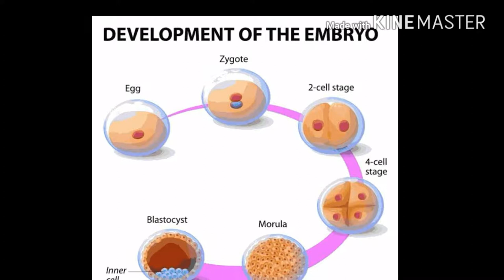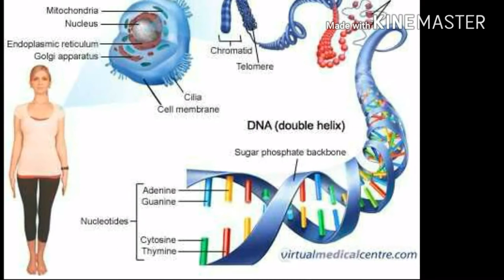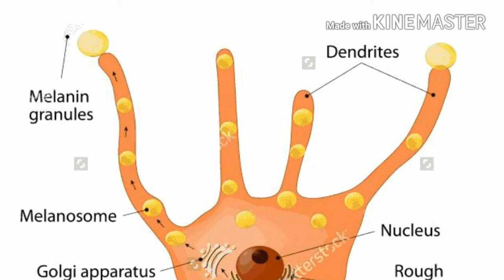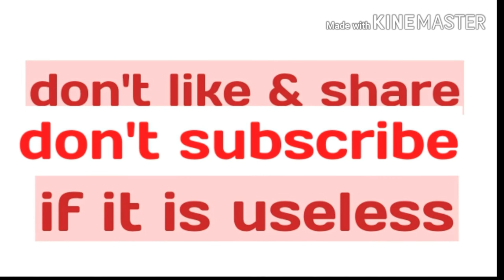How to get white skin colour. Colour treatment. Become white in 3 days.face colour treatment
All we know that face skin colour will not be changed by chemical because Chemicals are only the materials which can applied on the layer of skin so upper skin is not responsible for the total skin colour skin produces its own colour by melanin and those melanin are not change even those are hidden in our genes are you now again I'm so our DNA when gathered Together by mother and father first process is decide the colour of the embryo colour of the next and child so that children colour is already decided in embryo of human beings so well it comes out and we wanted to change that colour but it is unable because we cannot change outside Lee if we have to change the colour of skin then we have to go into the origin stage that means when it's become together Tera time decide that which colour is suitable so that will continue up on those created so by taking tension and suffering because of skin colour is not fair with cannot change the colour of our skin because the origin colour is made by its home and skin diseases skin harassment skin improvement skin colour changing August or august so please don't use lot of chemicals upon you and don't become a practical rat because you are wasting your own time and money up on others opinion it's not fair for everyone if we are unsatisfied ourselves then we are unsatisfied Till death you have to be satisfied by everything what we have unstable mind then our mind is alternating if we are unsatisfied by our mind that means we are not standing for me.